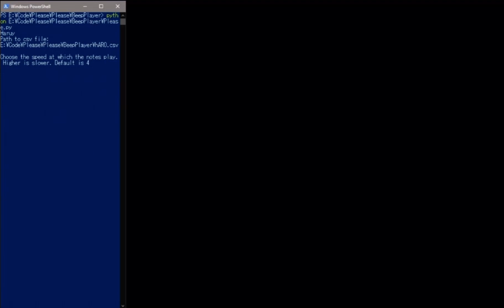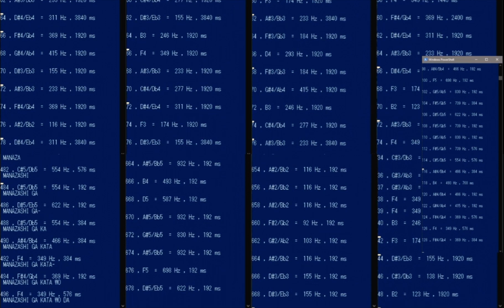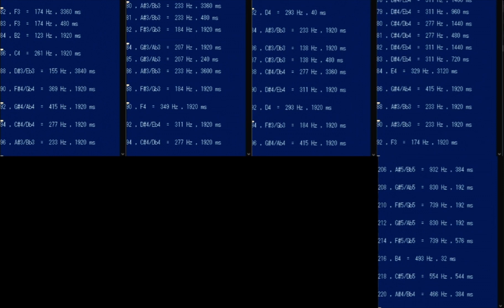Windows Beep Haru yo koi